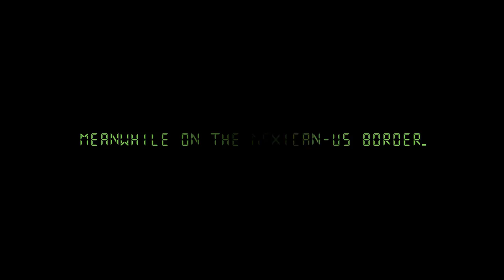Hart Deer - Pie of Happiness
Director: Duckenson Castel
Producers: Solar Fruit Productions and Sound Access Entertainment
Writer : Hart Deer
Festival Footage coutesy of Starseed Events
"Pie of Happiness"
Written By: Hart Deer
Performed By: Hart Deer and Soul Fire